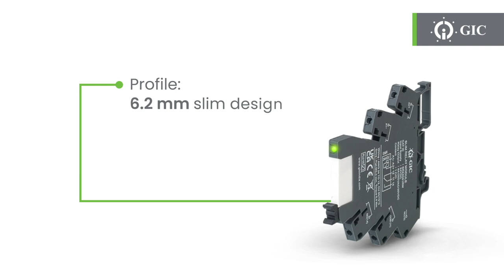Did you know this about GIC's Slim Relays?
Discover the power of GIC's slim relays, the perfect blend of form and function for your industrial needs. With built-in LED indicators and adherence to the highest industry standards, GIC slim relays offer superior quality and performance. Elevate your control systems and take the next step towards efficiency with GIC slim relays. Learn more about how GIC is revolutionizing the industry in the video.